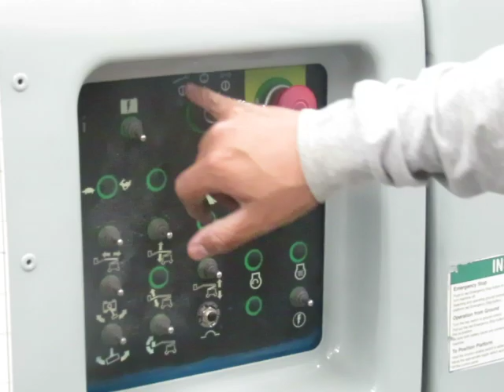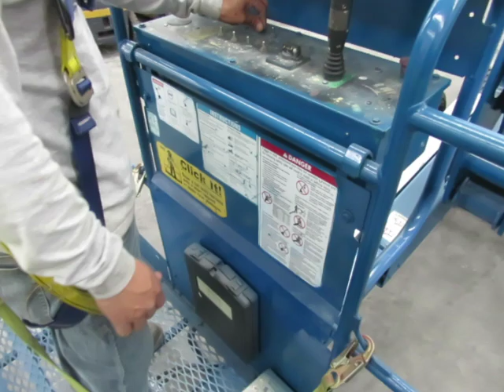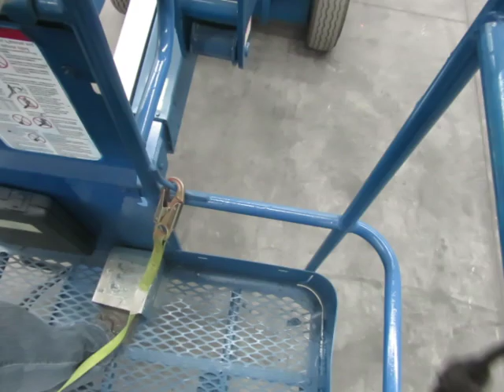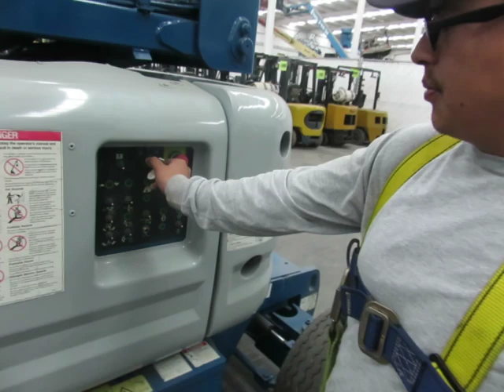Como Operar o Manejar Plataforma Eléctrica Articulada Marca GENIE Z45/25N de 500 Libras - Canastilla